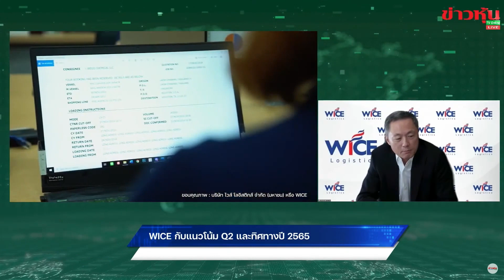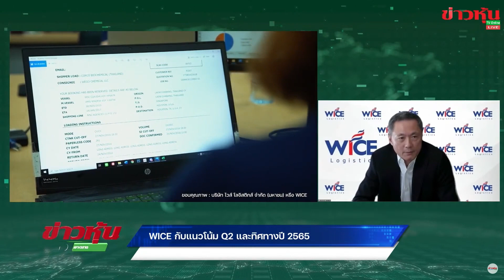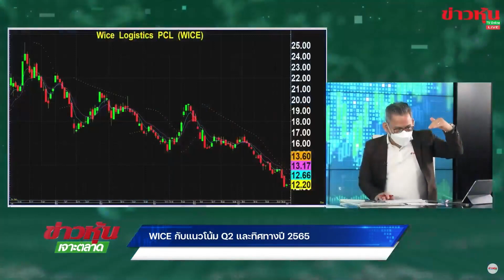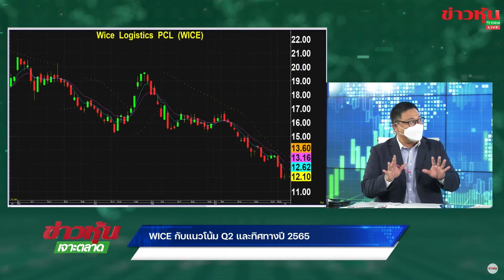WICE ข่าวหุ้นเจาะตลาด 01-07-65 - Highlight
WICE กับแนวโน้ม Q2 และทิศทางปี 2565

สัมภาษณ์สด คุณชูเดช คงสุนทร กรรมการผู้จัดการ ฝ่ายพัฒนาธุรกิจ
บริษัท ไวส์ โลจิสติกส์ จำกัด (มหาชน) หรือ WICE